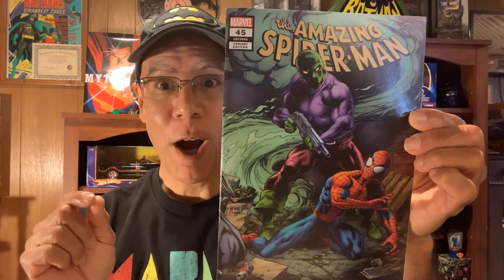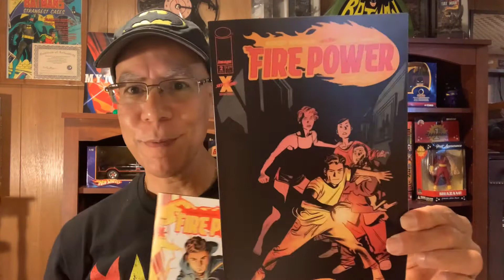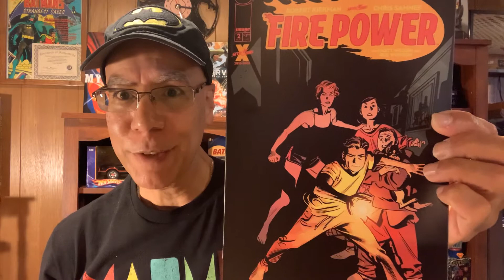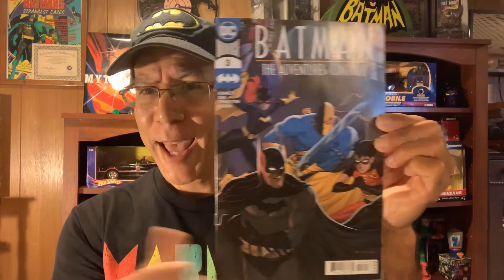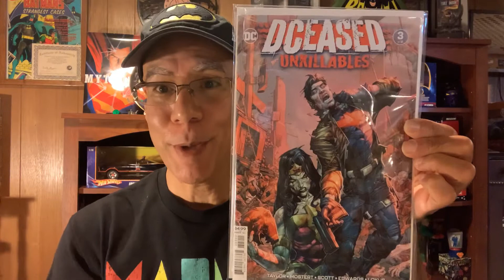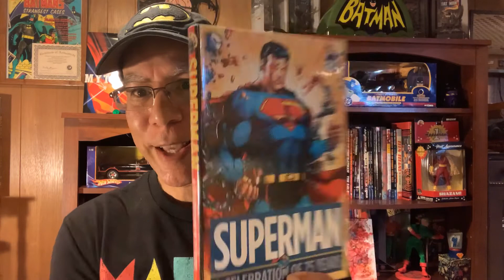Eddie from the Batcave: episode 85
My pulls, mail call and Fire Power!